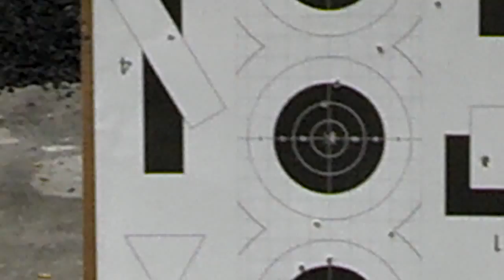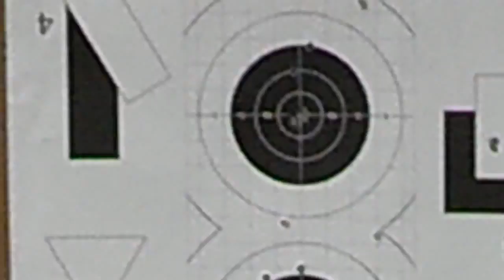Jacob's 1st time at a shooting range